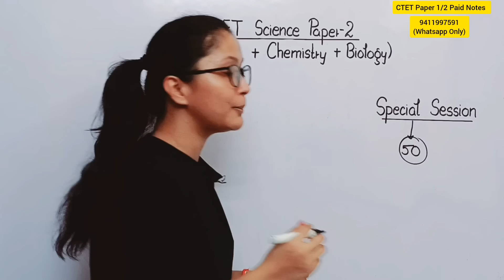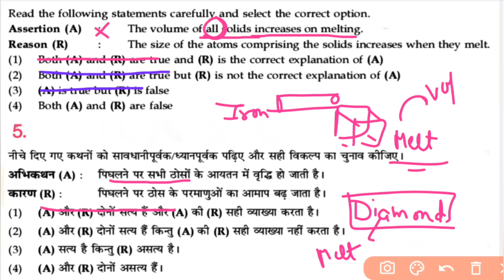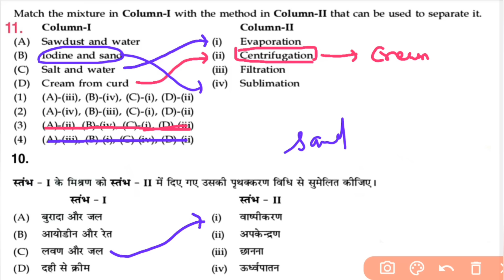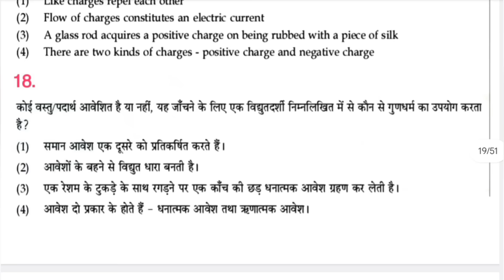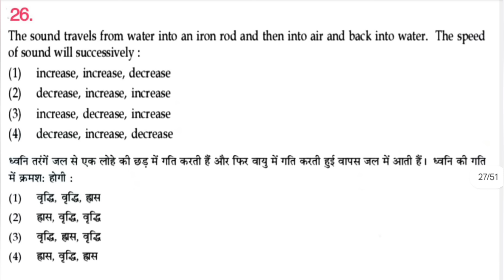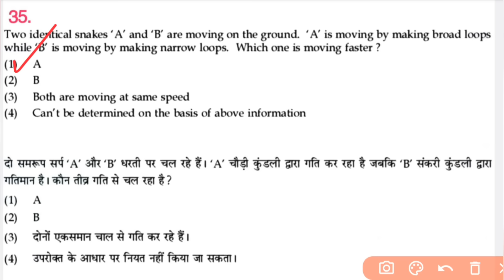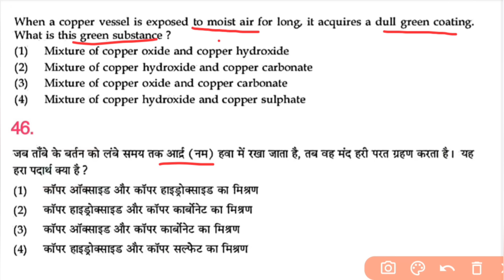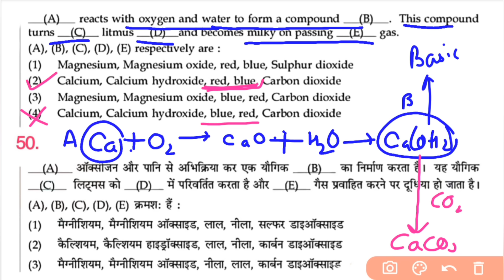CTET July 2024 Science Paper 2 | CTET Paper 2 Science Top 50